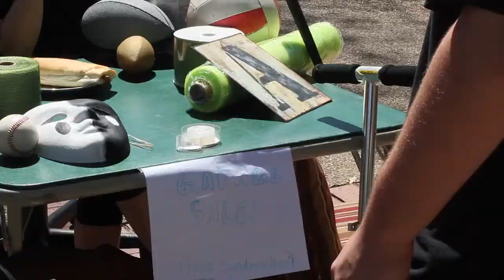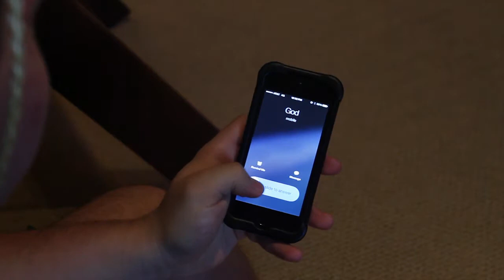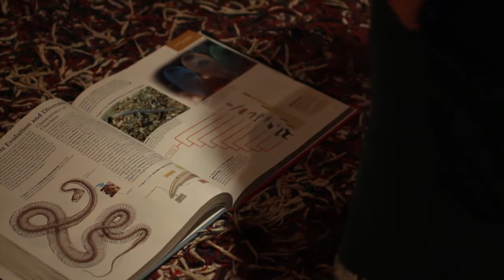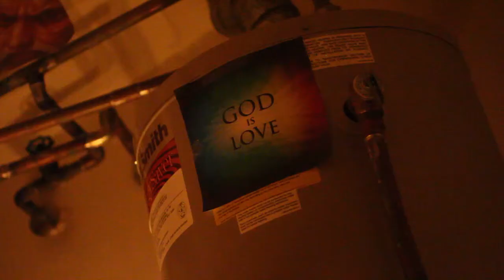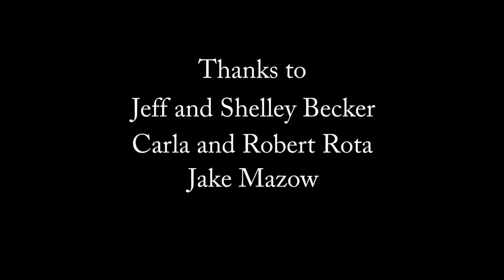Jesus Loves You Greenhill School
Required Elements
Theme: There is no such thing as a free lunch

Prop: A Sub Sandwich
Character Body Modification Artist

Location: Place of Worship

Line of Dialogue: “When all else fails, read the instructions.”